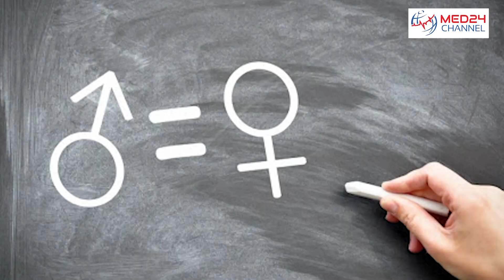Salute sessuale: quali sono i campanelli d'allarme?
La salute sessuale coinvolge la biologia, la psicologia, la cultura di ciascuna persona e ne condiziona la crescita e la sua relazione di coppia. Il moderno concetto di Salute Sessuale, derivato dalla definizione di base dell’Organizzazione Mondiale della Sanità, comprende infatti non solo l’assenza di malattia, disfunzione o infermità ma anche l’acquisizione e il mantenimento di uno stato di benessere fisico, emozionale e sociale. Da ciò deriva anche un diritto al benessere sessuale, sia per la singola persona che per la coppia.